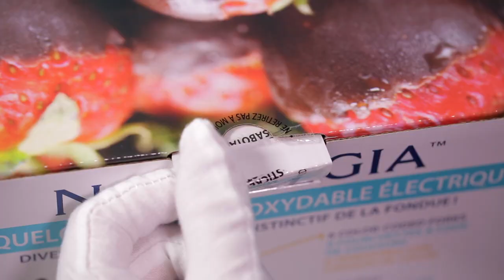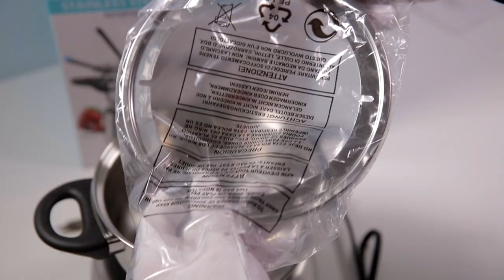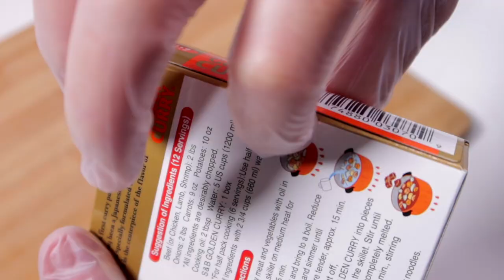Sweet & Savory Experience | Nostalgia Stainless Steel Electric Fondue Pot Unboxing and Review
The Fondue Poem

Ooey gooey chocolate dreaming
All I can thinking about is a chocolate sky
Oh. How I yearn to take a bite
Only if my bank account wasn’t dry
So I made a promise to show as proof
One day I will get my own fondue ✌️

🎬00:10 - Unboxing
🎬01:27 - Sweet Ingredient Preparation
🎬02:08 - Product Experience
🎬02:39 - Savory Ingredient Preparation
🎬03:21 - Product Experience
🎬04:05 - Product Shots
🎬04:24 - Review Summary & Rating

***PRODUCT OVERVIEW***

Nostalgia Stainless Steel Electric Fondue Pot

What's In the Box:

👉Instruction manual
👉Stainless steel 48 ounce pot
👉Electric heating base with Temperature control
👉Stainless steel rim
👉Color-codedForks (x6)

***PRODUCT DETAILS***

What we Like:

👍Portable & convenient
👍Affordable: under $30 USD
👍Pot heats up quickly

What we Dislike:

👎Not versatile
👎Stainless steel pot is a bit small
👎Pot gets scratched easily by the stainless steel forks
👎Stainless steel rim does not secure properly in place

***PRODUCTION EQUIPMENTS***

Rovtop White Gloves
Canon EOS 5D Mark III Digital SLR Camera (Body)
Canon EOS 7D Mark II DSLR Camera Bundle
Canon EF 100mm f/2.8L IS USM Macro Lens
Canon EF 24-70mm f/2.8L II USM Standard Zoom Lens
Rode VideoMicPro Compact Directional On-Camera Microphone
Canon PowerShot G7 X Mark II

***Credit***

Artist: BBC

***About Us***

Welcome to White Gloves Review, a new way to experience the concept of "see before you buy". Join us on this experiential journey as we unbox, showcase, and experience the various products across the internet. We are a group of average people, reviewing average everyday products for the average everyday customers. Be sure to turn up your volume to enjoy the full experience .